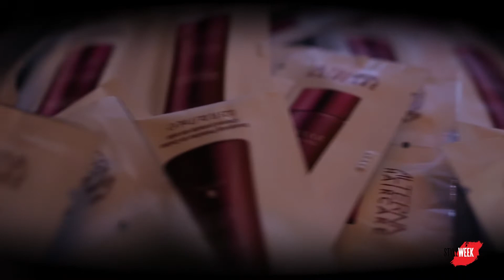STYLE WEEK BTS 2017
STYLE WEEK BTS